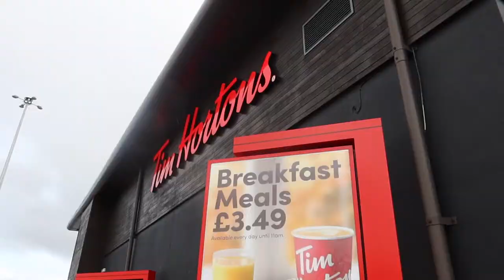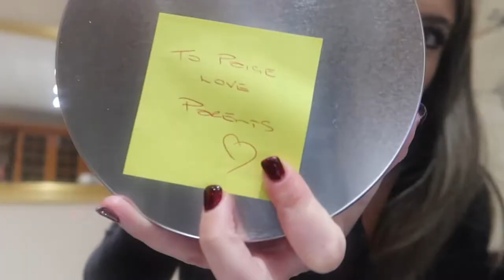FIRST HOME GYM WORKOUT, SHOPPING & SUSHI - WEEKLY VLOG | PAIGE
Starting my week with a workout in our new home gym, operation wedding body is officially on!

Paige xox